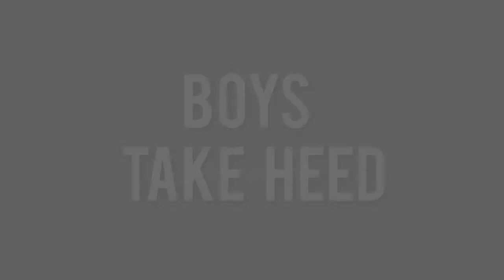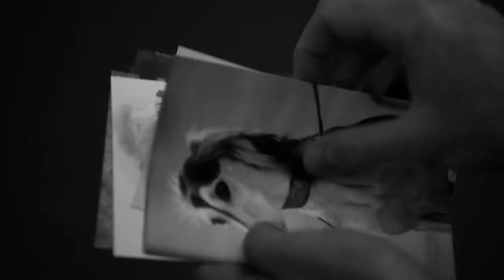Double Muscle - Tommy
Music video that I performed in!!

One Man, One Boy...a whole world of sexy dogs!

Music Video for Double Muscle's 'Tommy'.

Filmed by David Lindsay:
photosbydavid.co.uk

Filmed at the amazing Brudenell Social Club in Leeds:
brudenellsocialclub.co.uk/